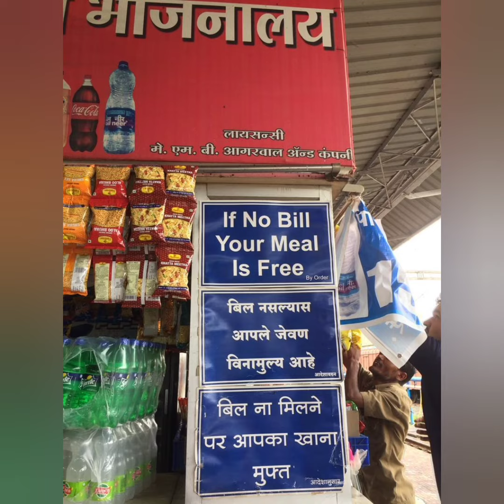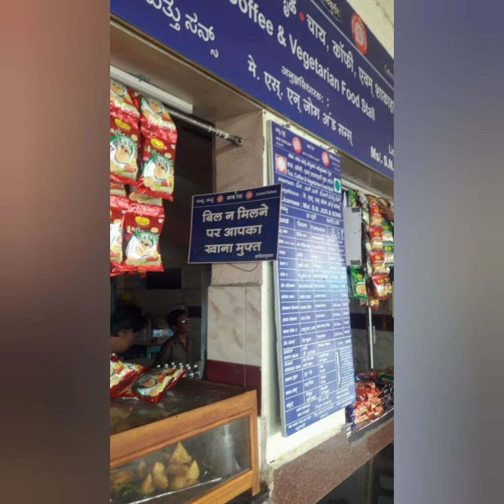Free Food In Railway यात्री कृपा ध्यान दे/Railway Medical Helpline, Railway TTE complaint